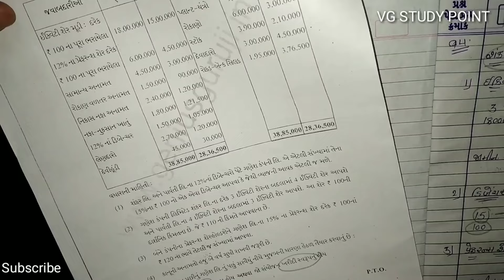#2 Amalgamation સંયોજન ના હિસાબો | Merger & Purchase Method | Guj.Uni.2018 Solution | B.com Sem 5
Ch-5 Amalgamtion સંયોજન ના હિસાબો
Method: Merger & Purchase
Guj.Uni.2018 Solution

* Operations Research
* Corporate account
* Statistics
* Financial account